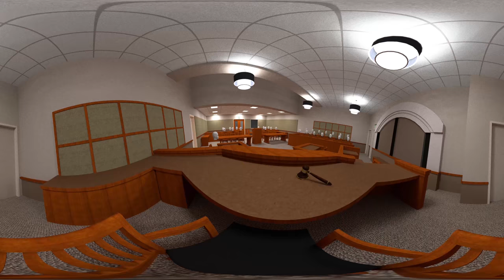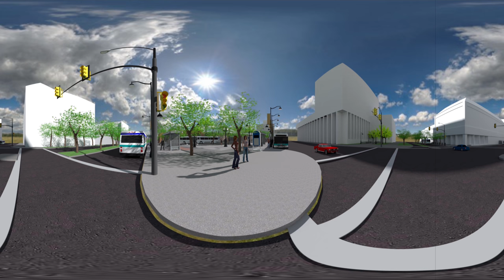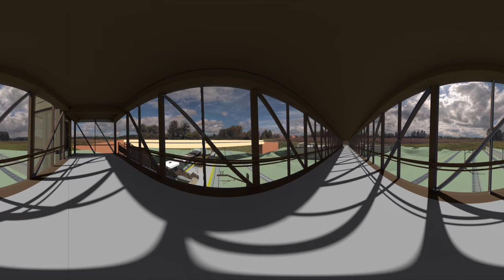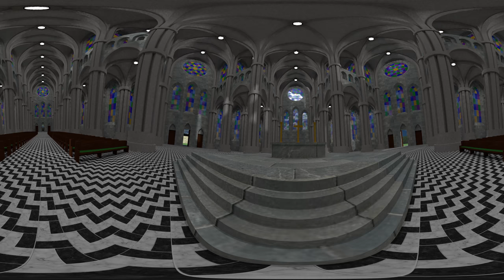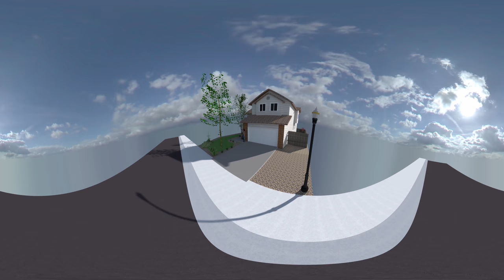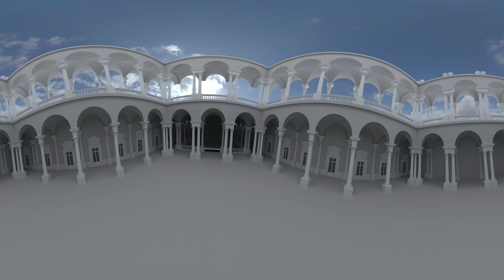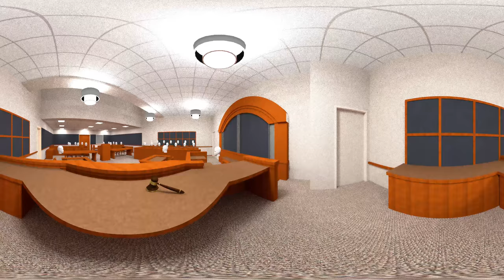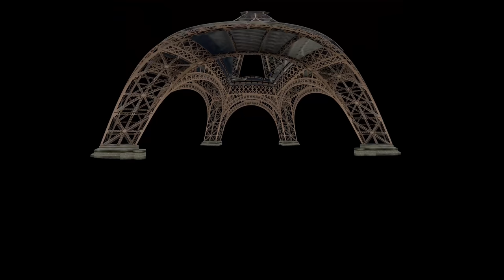360-film "Architecture in the Dome"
ARCHITECTURE IN THE DOME
a Community Virtual Reality Experience

Directed and Produced by Paul Oliveira Goulart (Myself)

Shown during Fort Collins Fringe Festival 2019
Shown during Horsetooth International Fringe Festival 2019
Nominated for “Another Dimension” VR/AR/360 Film Category Best Picture.

Based on an Architectural Idea that Paul Goulart has come up with  where designers can present their architectural designs to a group of design professional and clients together in one "Comfortable Theater Space" and communicate as well as collaborate their ideas to each other using Community Virtual Reality inside a Dome Theater. The Benefits are great and the responses has been completely positive.